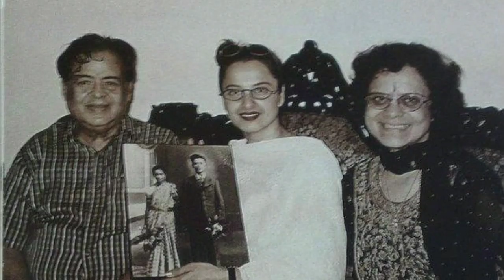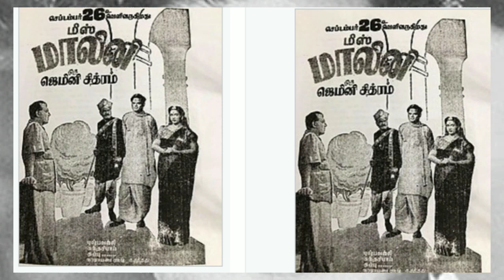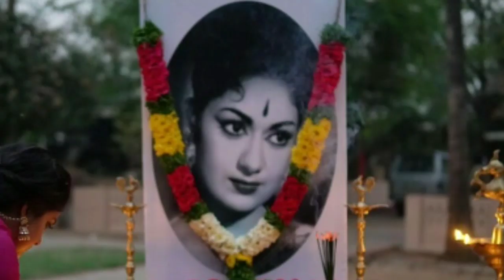"வப்பாட்டி"-யாக வாழ்ந்த நடிகை சாவித்திரியின் "கொடுமையான" கண்ணீர் கதை!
Actress savithri acting tamil, telugu, malayalam, kannadam and Hindi movies. She was acting 320 movies. Actress savithri love to actor Gemini ganesan. She have two children. Actress savithri is a actress, dancer, singer, cinema producer. Actress savithri native state is andra. Actor gemini ganesan's third wife is actress savithri.